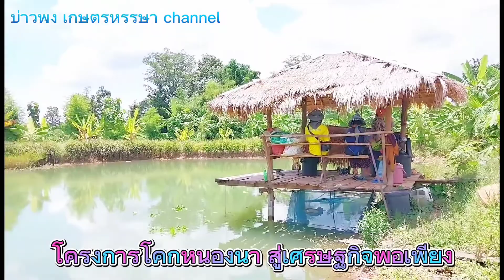โคกหนองนามีอะไรดี ปรับที่นามาทำโคกหนองนา ผ่านไป 1 ปีมีรายได้เสริมสร้างแหล่งเรียนรู้ให้กับชุมชน